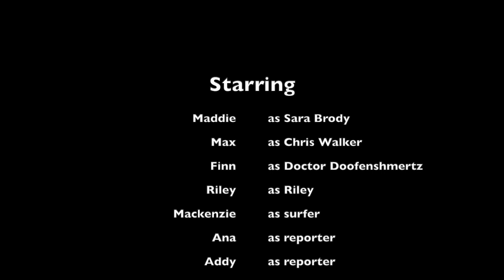Tentacles 2: Jellycane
A genetic mutation of the prehistoric, man-eating jellyfish returns to Westerly, coinciding with a Category 3 hurricane careening toward the coast.  Chris Walker, Sara Brody, Riley and others must work against all odds to eliminate the killer jellyfish before they are sucked out of the water and spattered onto thousands of unsuspecting civilians.